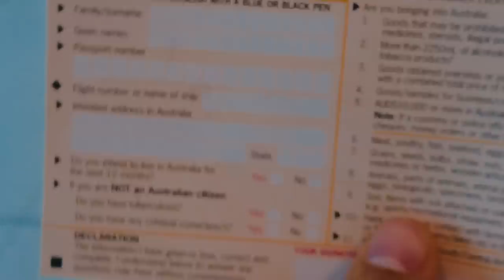I MADE IT TO AUSTRALIA 🇦🇺 | IND vs PAK | T20 World Cup 2022 | VLOG 15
After a miracle of getting my visa and trip sorted at the very last minute, i finally landed in Australia after a journey of over 24 hours with my brother Bilal Bin Saqib, ONLY to support my team on their big day!!

I’m thrilled to witness the arch-rivals, Pakistan and India, compete against each other at the iconic Melbourne Cricket Ground on 23rd October. Rain is the least of my concerns. God will be kind! Pakistan vs India is frankly more than just a competitive cricket match, as it also brings people together! That's the beauty of cricket 🇵🇰⚡🇮🇳

In the T20 World Cup 2021, Pakistan outclassed India by a massive margin of 10 wickets! Also, in the recent Asia Cup, both India and Pakistan won a game each against one another. Both sides will be attempting to take advantage of one another's weaknesses as well as their respective strengths. With a competitive group 2 expected, victory in this contest could prove critical to Semi Final qualification later in the tournament. All eyes will be on two of South Asia's cricket giants! 🏆🏏

The real battle in the match though will be the strengths of both teams. Pakistan’s bowling vs India’s batting. With Shaheen Afridi back in the squad, Pakistan’s bowling looks even stronger. On the other side will be one of the best batting sides in the world, who not only have an explosive Top 3, but also a lot of depth in the middle order as well.

Will Shaheen’s inswinging yorker against Rohit Sharma work once again? Will Virat Kohli be able to score runs against Pakistan in what is rumoured to be his last T20 World Cup? Will Pakistan’s middle-order troubles go away? How will the Magical pair of Babar and Rizwan strike against India?

These Questions and many more will be answered on the 23rd of October!!

I’m so grateful for all the warmth and love I'm receiving ever since I arrived in Melbourne! Makes me want to visit Australia more often. Being back after 5 years was a bit too much. More trips are definitely needed to ensure I get a chance to meet all the lovely people here! 💚

Turn on English and Arabic Subtitles by clicking “CC”